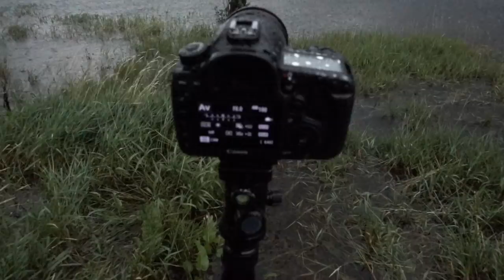The LAKE DISTRICT is GORGEOUS and MOODY for landscape photography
In this episode we take a fast landscape photography tour through the Lake District to four easy to access locations. I got one of my best pictures at one of them! On this diverse tour in both subject, style, and the outcome we visit Castlerigg Stone Circle, The Lone Tree at Buttermere, Ashness Pier and the Kelly Hall Tarn south of Torver. If you've never been to the Lake District you should! It's immensely beautiful!

My Landscape Photography Gear:

My B&H shop with my gear (and recommended):

My Vlogging gear:
Sony RX100 (latest model):